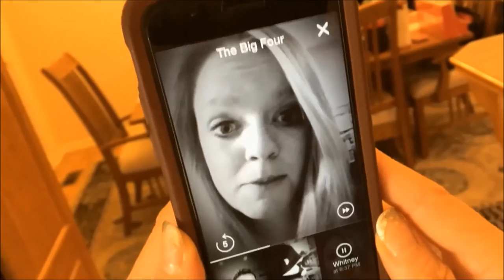Team Mainlake Fishing Bloopers 2016